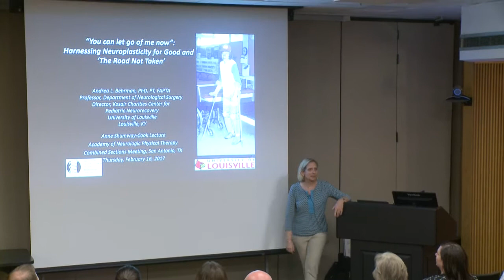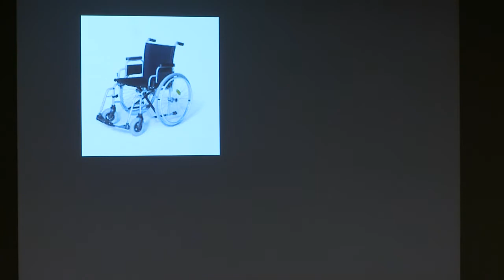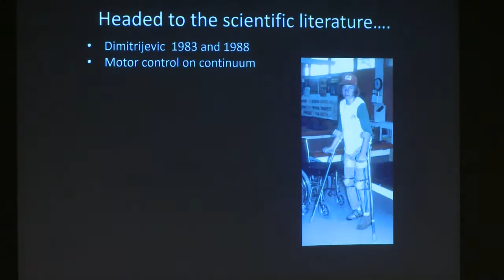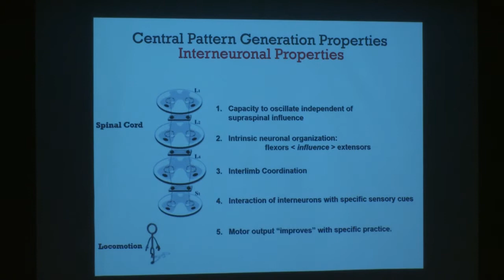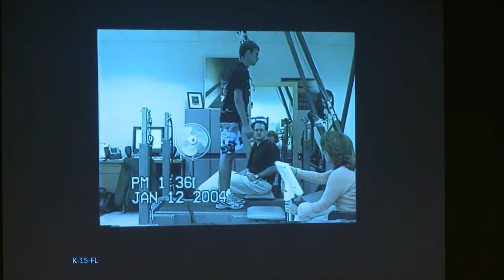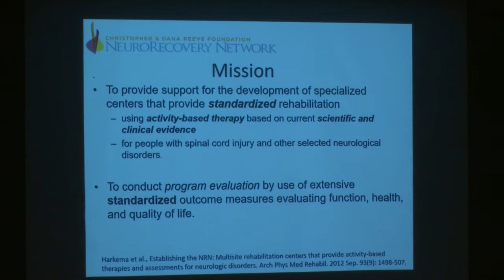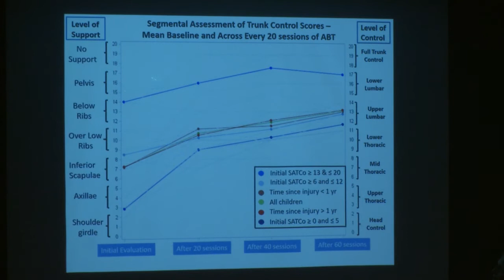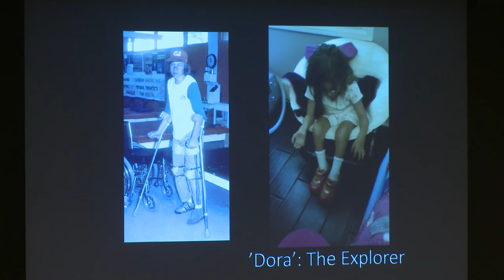Andrea Behrman talk at summit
for those (like myself) that couldn't be there in person.